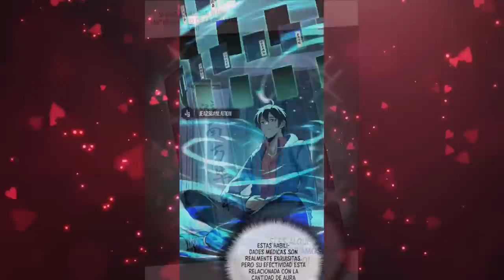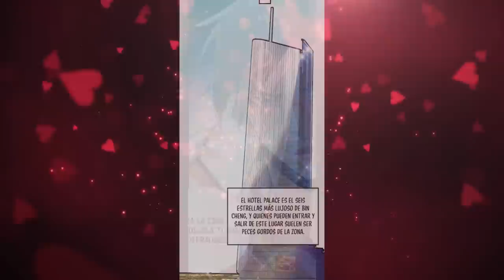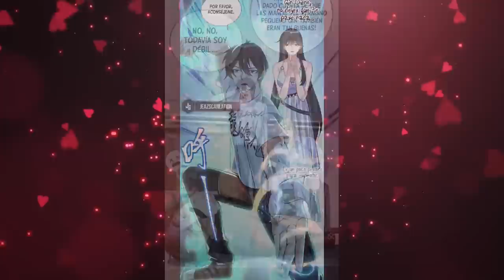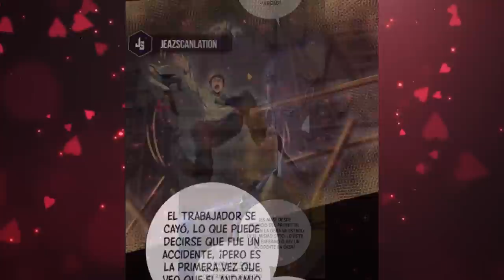UN HUERFANO DESPRECIADO OBTIENE EL PODER DE UN DRAGON Y UNA LINDA ESPOSA | RESUMEN COMPLETO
Qin Cheng, un huérfano, es acusado falsamente y gravemente herido tras su matrimonio; por casualidad, Qin Cheng despierta, y a partir de entonces Qin Cheng emprende un camino en su vida contra viento y marea .